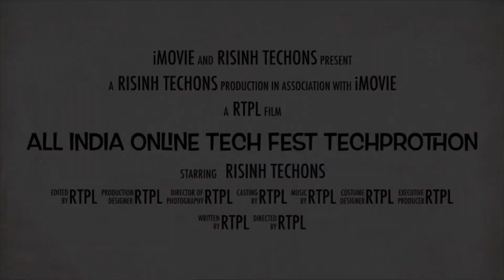TechProThon , All India Level Product Design Hackathon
Welcome to *TechProThon2021*,*All India Level Online Product Design Fest*.

*Who can Participate :* Any UG,PG,PhD Students.
Entry Fee : INR 500/- Per Team and per Topic
Team Size : 1 - 4 per team.
How many teams can participate from one College - Unlimited.
Multiple Topics can be chosen by each team

*Registration Closes on: * 1st June 2021, 5pm IST
*Rounds of Fest :*
1. Concept and Market Scope Submission.
2. Design Presentation.
3. 3D / Video Demonstration.

*Contest Dates : 4th June to 20th June*. (Slots will be emailed to respective registered teams)

*Prizes :*
1st - INR 10,000/-
2nd - INR 5,000/-
3rd - INR 2,500/-
and Special Prizes+ Benefits.

Team Project Management
RiSiNh TecHons
*T&C Apply.